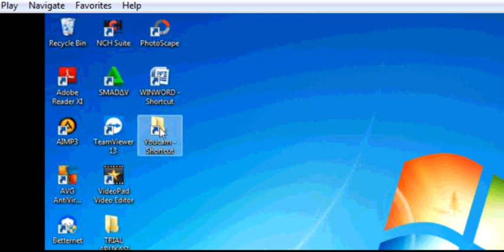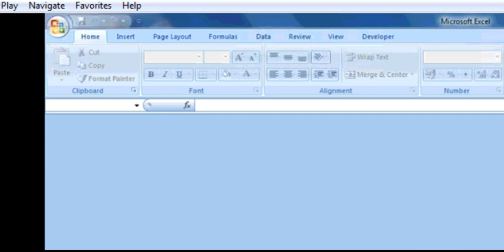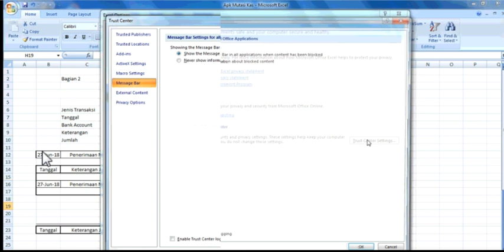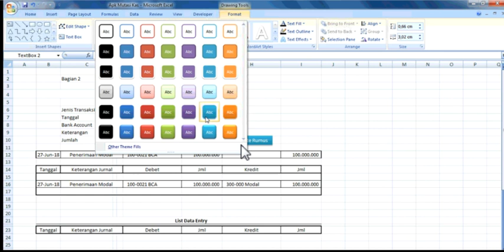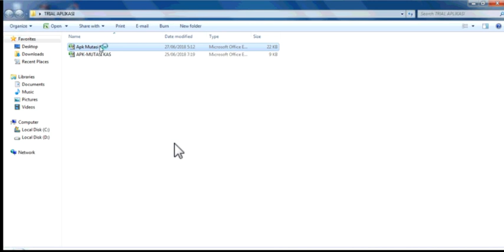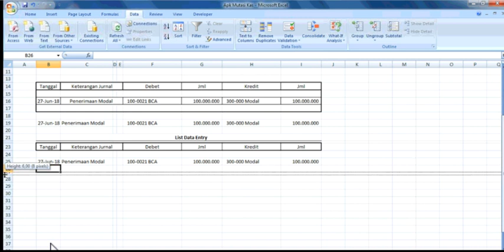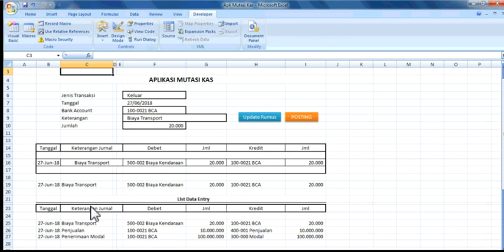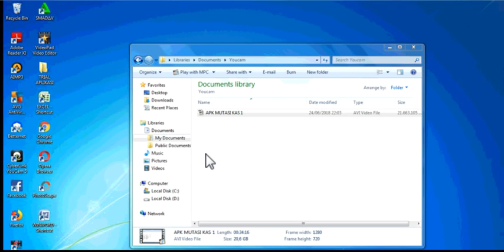Aplikasi Mutasi Kas Bag 1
Aplikasi ini bisa dikembangkan menjadi aplikasi Penjualan dan Lain-lain sesuai yg anda butuhkan. Jika anda menghendaki atau ingin memesan Aplikasi yg anda butuhkan silahkan anda hub saya Via WA 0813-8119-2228